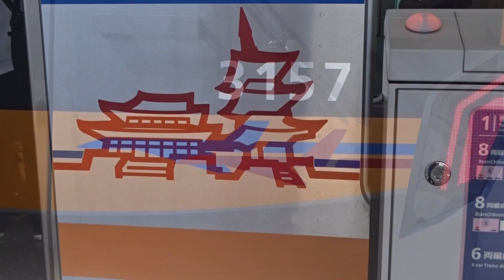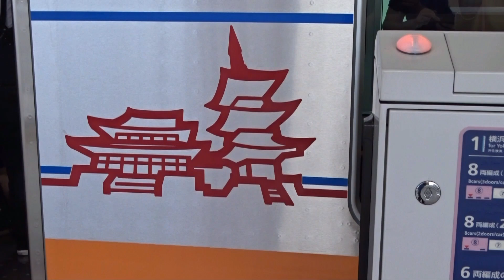【京成3100形3157編成が6月18日運行開始】スカイアクセス線カラーは3100形に統一 ~3050形3056編成が本線転用することになったため~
京成3100形3157編成が6月18日に運行開始しました。2023年度の事業計画においては3100形1編成増備することになっています。

・【京成電鉄2023年度の事業計画が発表】京成3100形1編成増備され、3050形スカイアクセス線カラーは消滅か ~両数変更可能な3200形の設計を進める方針に~

・２０２３年度 鉄道事業設備投資計画
(2023年5月18日)

・ ３１００形車両の代替導入
アクセス特急用の３１００形車両を１編成（８両）代替導入します。
・ 新形式車両(３２００形)の導入に向けて
編成車両数が変更できる新形式車両(３２００形)の設計を進めます。

・「３１００形」新造車両を導入します
営業運転開始(予定) ３１５７編成 ２０２３年６月１８日（日）

京成電鉄では、新造車両１編成を導入し、３１５７編成（８両）は６月１８日（日）より、営業運転を開始します。

京成3100形
2019年度
3151編成
2019年9月22~23日 : 甲種輸送
2019年10月26日 : 営業運転開始
3152編成
2019年7月24日 : J-TREC横浜出場
2019年9月1日 : 本線試運転
2019年9月4~5日 : 千葉線、押上線内にて試運転
2019年10月9日 : 京急線にて乗務員訓練
2019年10月26日 : 営業運転開始

2020年度
3153編成
2020年7月7~8日  : 甲種輸送
2020年7月17日 : 性能確認試運転
2020年7月18日 : 営業運転開始
3154編成
2020年7月2日 : J-TREC横浜出場
2020年7月10日 : 性能確認試運転
2020年7月11日 : 営業運転開始

2021年度
3155編成
2021年10月24日~26日 : 甲種輸送
2021年11月13日 : 営業運転開始(本来は2021年11月12日が1日遅れての開始)
3156編成
2021年9月22日 : J-TREC横浜出場
2021年9月29日 : 性能確認試運転
2021年9月30日 : 営業運転開始

2023年度
3157編成
2023年6月13日 : J-TREC横浜出場
2023年6月16日 : 性能確認試運転
2023年6月18日 : 営業運転開始

これで3100形3157編成が運用入りしたため、3050形において3056編成のスカイアクセス線カラーの運用が終了して昨日の6月17日に帯が剥がされました。
これにより3050形のスカイアクセス線カラーは消滅、成田スカイアクセス線運用も終了となりました。
そのため、スカイアクセス線カラーは3100形に統一となりました。

そして3050形3056編成が本線運用に転用するため、3400形3448編成は運用離脱および廃車になる可能性があるとみられます。
3400形は現在3448編成のみでこの編成が廃車となれば3400形は消滅となり、初代AE形の足回りの車両が消滅となります。

京成3050形京成本線転用
3051編成 : 2019年12月
3052編成
2020年6月 : 本線カラーの帯変更
2020年7月 : 本線に転用
3053編成
2020年7月 : 本線カラーに変更
2020年8月 : 本線に転用
3054編成
2021年10月 : 本線に転用
※オレンジカラーとして運行 : 2021年10月2日~2021年11月18日
2021年11月 : 本線カラーに変更
※京成本線カラーで運行 : 2021年12月1日～
3055編成
2021年11月 : 本線に転用
※オレンジカラーとして運行 : 2021年11月13日~2021年12月1日
2021年12月 : 本線カラーに変更
※京成本線カラーとして運行 : 2021年12月13日~
3056編成
2023年06月 : 本線カラーに変更

3400形(8両編成×2編成=16両)
3438編成 1995 20/06/09
3448編成 1995 20/09/18
廃車
3408編成 1993 20/08
3428編成 1994 22/02
3418編成 1993 23/03

これにより、3100形の増備は終了になるとみられ今後は3200形の導入になるとみられます。